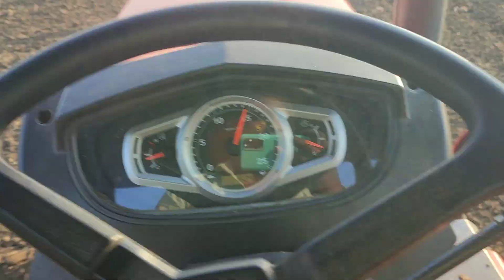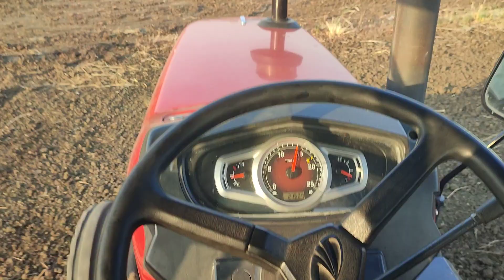Mahindra yuvo 275 DI